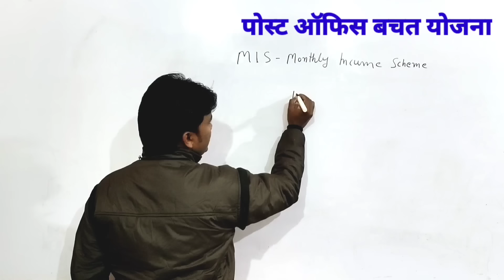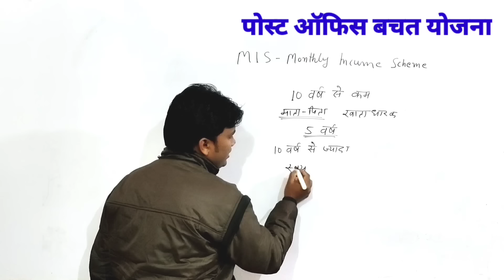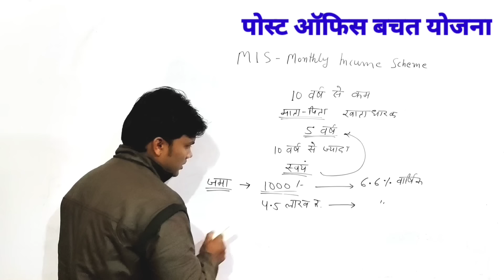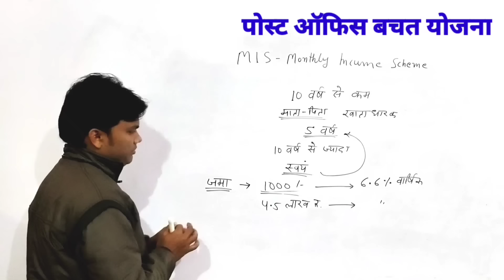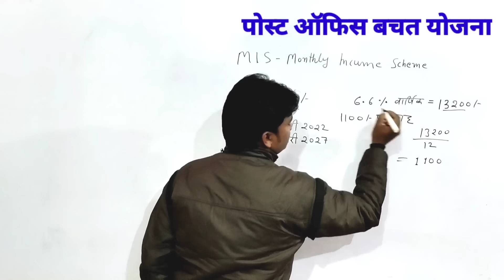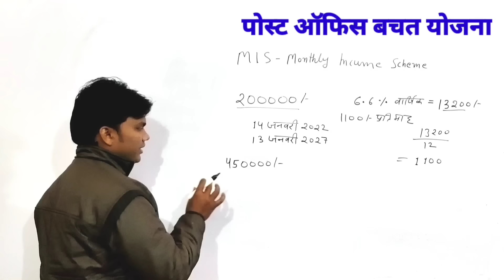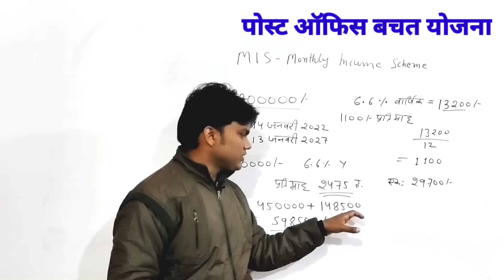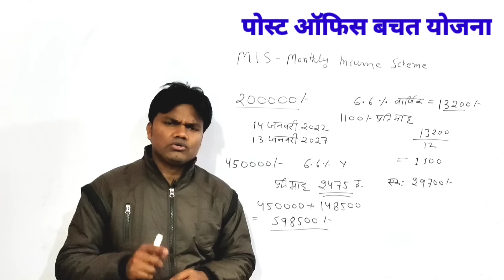बच्चों की पढ़ाई के लिए पोस्ट ऑफिस देगी 2500 रुपए महीना । Post Office Saving Scheme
MIS - Monthly Income Scheme,

new dehati Gyan,
sarkari yojana by Deepak sir,
trending video on YouTube,
children policy,
life insurance policy,
hectare in bigha,